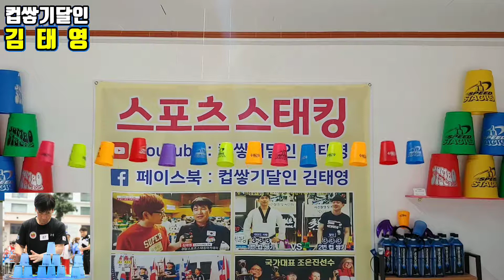스포츠스태킹배우기, 온라인 체육수업 (미션50초), 학교체육수업, sport stacking, speed stacks, 컵쌓기, 점보스택스, Tournament display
스포츠스태킹 국가대표 최현종 선수 컵쌓기TV방송, 스포츠스태킹 세계신기록, 스포츠스태킹3-3-3, 스포츠스태킹3-6-3, 스포츠스태킹사이클, 컵쌓기달인 김태영, 스피드스택스
이 채널은 스포츠스태킹(컵쌓기)을 사랑하는 스태커들의 생생한 대회 현장 모습과, 스포츠스태킹 규칙,  학교 체육 수업 등의 영상을 제작하여 스포츠스태킹을 알리는 채널입니다. (더보기를 눌러주세요^^)

컵, 매트, 타이머,점보컵,토너먼트디스플레이 등 (물품 구매하기)

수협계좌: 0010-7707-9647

스포츠스태킹은 12개의 스피드스택스 컵을 다양한 방법으로 쌓고 내리면서 집중력과 순발력 그리고 협동심과 배려심을 기를 수 있는 남녀노소 누구나 쉽게 배울 수 있는 스포츠 활동입니다 -감사합니다-